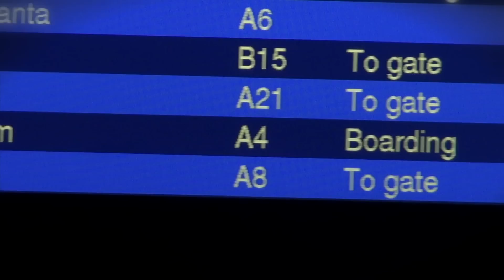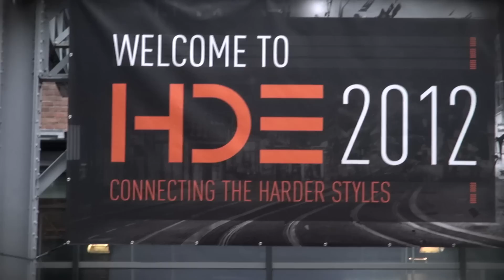Adrenalize @ Headhunterz - Hard With Style | Aftermovie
My own aftermovie from Q-Dance presents: Headhunterz - Hard With Style in the Ziggo Dome. I had such a great time in Holland. Best experience of my life so far!

Track used in video: Adrenalize - Secrets Of Time

And a big thanks to WeDoAgency for filming and editing this video!